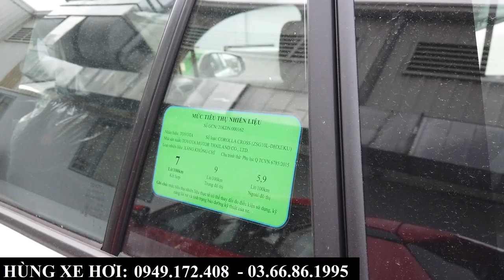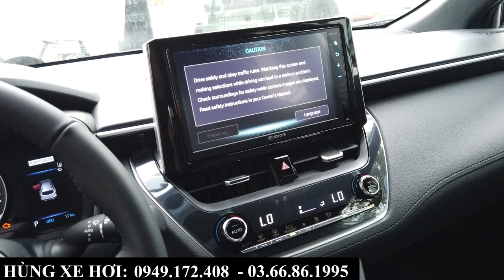Giá Xe Toyota Cross Tháng 12 - 2022 | Tổng Lăn Bánh Tại Bắc Ninh | Giao Ngay, Tặng Đồ, Giảm Giá?!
+ Hotline Tư Vấn: 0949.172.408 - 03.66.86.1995